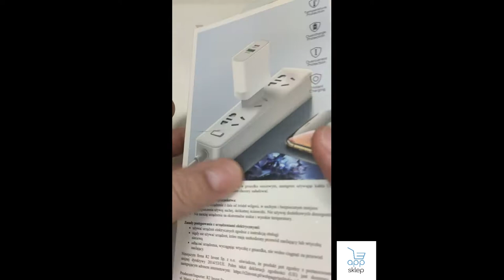🔥 Ładowarka Sieciowa USB-C USB PD QC 3.0 Kabel Typ-C 🔥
Szukasz szybkiej i sprawdzonej Ładowarka Sieciowej USB-C USB PD QC 3.0 Kabel Typ-C

Zalety ładowarki:
✅ Jest wyposażona w dwa porty: Type-C i USB. Dzięki temu możesz ładować jednocześnie dwa gadżety.
✅ Ponadto port Type-C jest wyposażony w technologię Power Delivery 3.0, a port USB w technologię Quick Charge 3.0.
✅ Port Type-C wspiera szybkie ładowanie nowej serii iPhone 11, 12,13. (PD 18W).

Zalety kabla:
✅ Obsługa szybkiego ładowania w standardzie Quick Charge 3.0
✅ Technologia PD umożliwia nie tylko ładowanie telefonów czy tabletów, ale również laptopów.
✅ Wzmocnione newralgiczne miejsce.
✅ Do ładowania i transferu danych jednocześnie.

Pasuje do takich urządzeń jak:

➡ Samsung: Galaxy S20, S20 Ultra, S20+, S10, S10+, S10e, S10 Lite, S9, S9 +, S8, S8 +, Note 10, Note 10 Lite, Note 9, Note 8

➡ LG: G8 G7 ThinQ, G7 ONE FIT, G6 Plus, G6, G5 SE, G5, LG Stylo 4, LG Q8, Q7 +, Q Stylus, X Venture, LG V30, V35, V40, V30S, V20,

➡ Motorola: One Zoom, One Action, One Vision, Moto Z4 Z3, Z2 Play Force, Moto Z2 Play, Moto M, Moto Z, Z Droid, Moto Z Force, Moto Z Play, Moto G7, G6, G6 +, Moto X4, One Power

➡ Huawei : P40, P40 Pro, P30 Pro, P30. P30 Lite, P20, P20 Lite, P9 Plus, P9, P Smart,  P Smart Pro, Nova 5T,  P10 Plus, P10, Mate 9 Porsche Design, Mate 20 Pro, Mate 20 Lite, Mate 9 Pro, Mate 9, Mate10, Honor Note 8, G9 Plus, Honor 8, Honor 9,

➡ Xiaomi Mi Note 10, Mi Note 10 Pro, Redmi Note 7,  Redmi Note 8T, Redmi 8, Redmi Note 8 Pro, Mi 9T, Mi 9T Pro,  Mi Mix 3.
i inne.

Apple Notebook 2015/2016/2017/2018,2019
Apple Tablet Pro 11, Pro 12.9
Xiaomi Pro Notebook, Air Notebook
Huawei MateBook X Pro, MateBook 13
Dell XPS13 XPS15 XPS Privilege Edition
HP EliteBook Folio G1 itp.
Nintendo Switch Lite, Switch

Parametry techniczne:

✅ Kolor: Biały
✅ Kompatybilność: uniwersalna
✅ Ilość portów w ładowarce: 2
✅ Moc wejściowa ładowarki: AC 100V-240V~, 50/60Hz,
✅ Moc wyjściowa ładowarki: 5V/3A, 9V/2A, 12V/1.5A, 15V/2A,
✅ Kabel: Typ-C PD 100 cm
✅ Moc: 3A QC
✅ Kompatybilność: urządzenia ze złączem Type-C